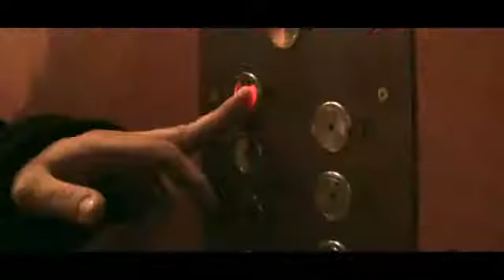Indy-Baječný Klima feat. Orion a Nicole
nejlepší!